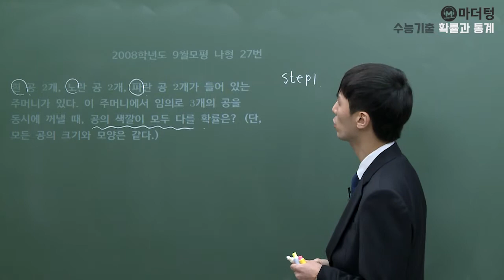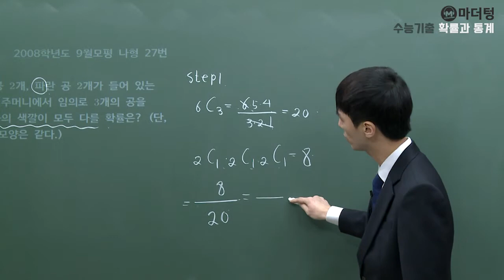[마더텅] 2008학년도 9월모평 나형 27번 (풀이 : 손광현 선생님)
본 영상은 카메라 변경 전 영상이므로 다른영상에 비해 다소 화질이 떨어질 수 있습니다.